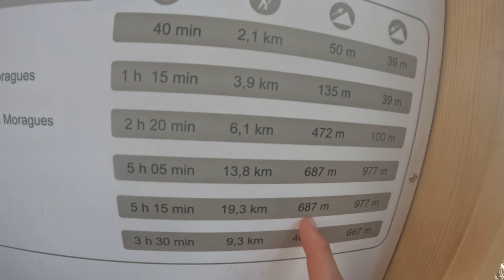ÜBERSCHWEMMUNG auf dem GR 221 MALLORCA 🌿I Teil 2 - 160 km in 10 Tagen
In diesem Video geht es mit unserer abenteuerlichen Reise auf Mallorca weiter!
Egal, ob ihr den GR 221 selbst in Angriff nehmen wollt oder einfach die Natur Mallorcas genießen möchtet, dieses Video gibt euch einen umfassenden Einblick in die Strecke und die Herausforderungen, die auf euch warten.

Ganz viel Spaß mit diesem Video!
Eure Loreena